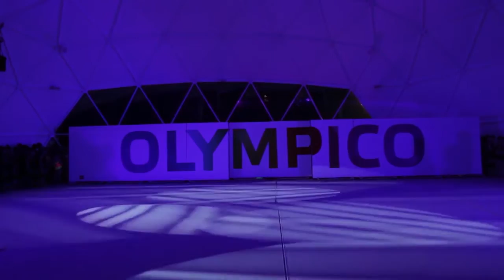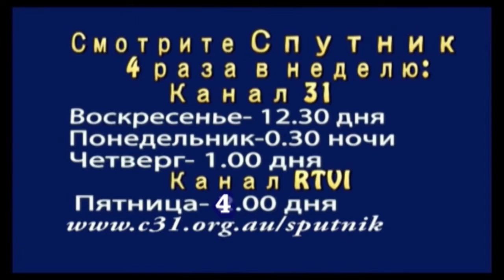Alexandra Kiroi - Interview for Channel 31 and Highlights of Olympico Rhythmic Gymnastics Camp 2015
Short Interview of Australian Rhythmic Gymnast Alexandra Kiroi for Melbourne's Channel 31 program "Sputnik" Interview is in Russian with English subtitles, followed by a short highlight video of Alexandra's training at Olympico RG camp in Sochi 2015 and selected parts of camp's Gala-concert. Parts of this video were filmed by Olympico RG. Alexandra - 2015 Level 9 Junior Australian Champion.